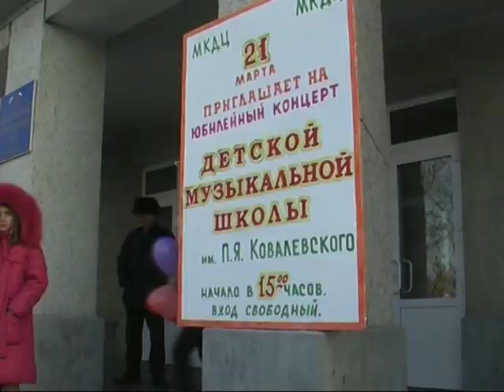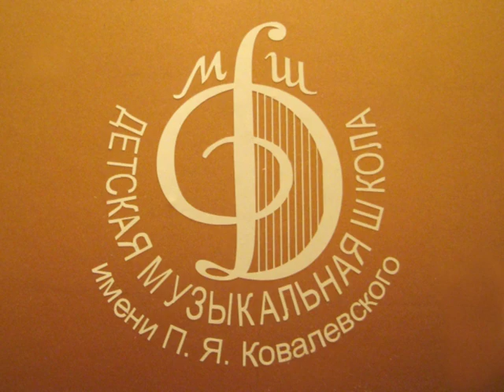10 Часть 2009 г. Отчётный концерт ДМШ им.П.Я. Ковалевского города Калачинска Омской области .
Моей любимой Музыкальной школе МБОУ ДО им. П. Я. Ковалевского исполнилось 50 лет Я преподаю духовые инструменты